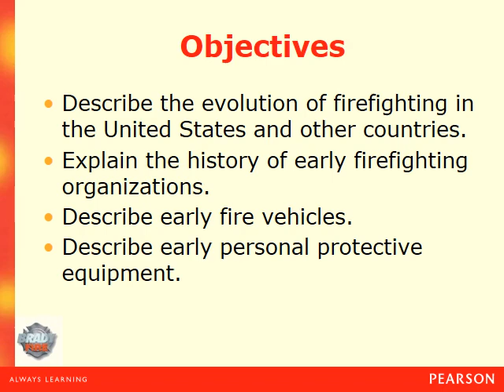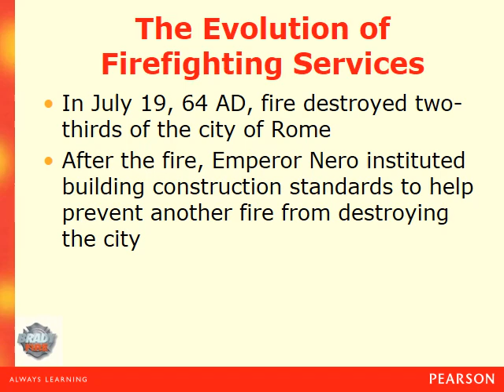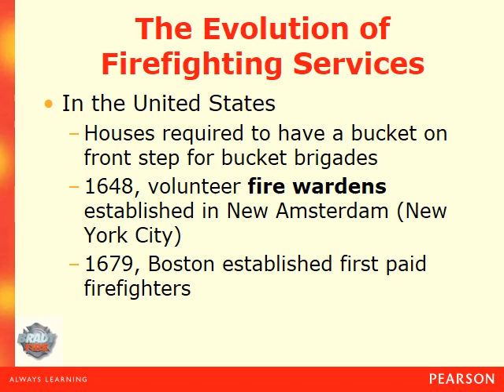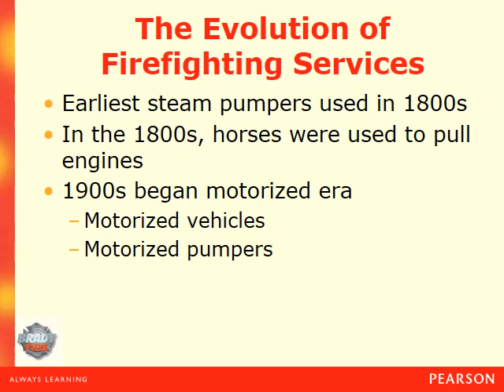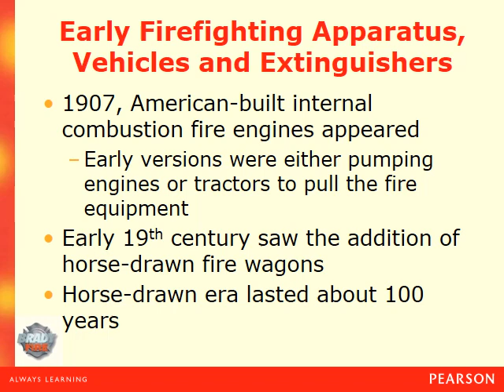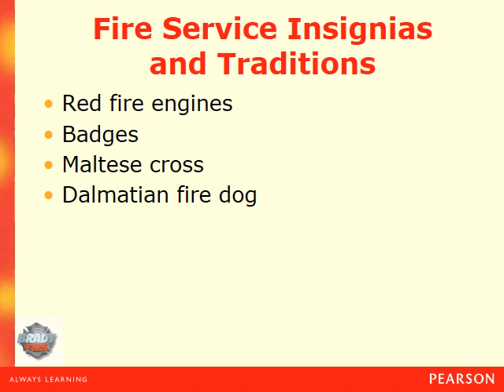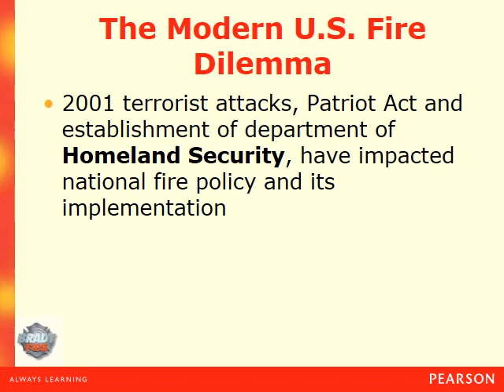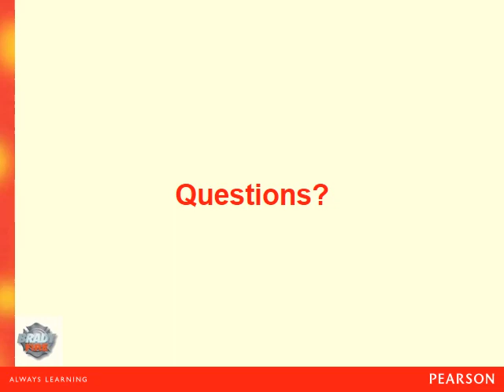loyd ch01 lecture Fire service history